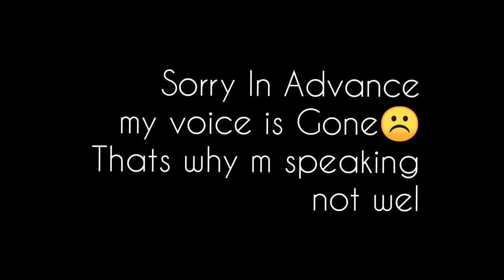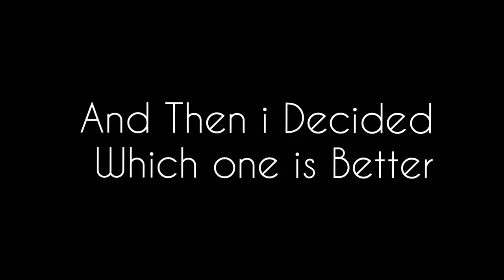Suzuki 2021|My New car Revealed|New year a New Start